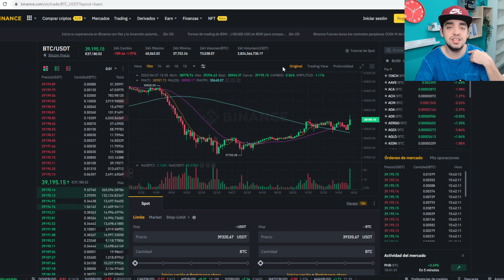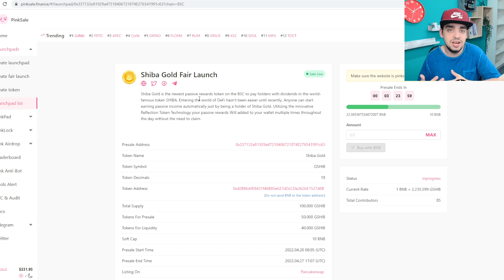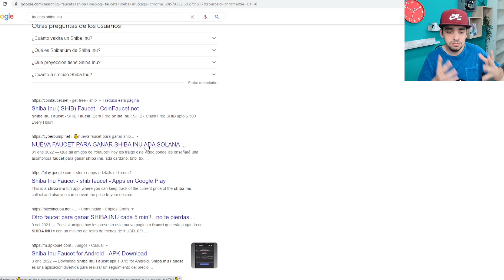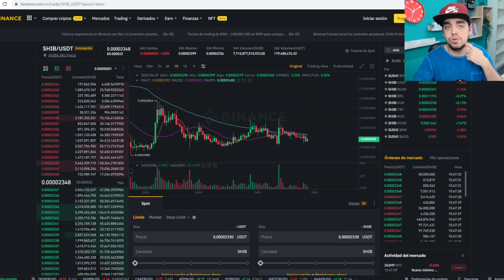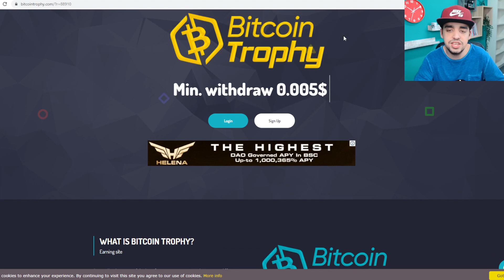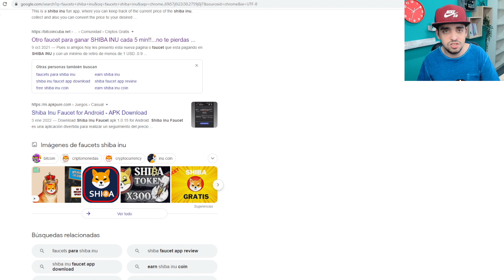CÓMO CONSEGUIR SHIBA INU GRATIS | SHIBA INU desde tu SMARTPHONE | GANAR Shiba Inu ILIMITADOS | 2022